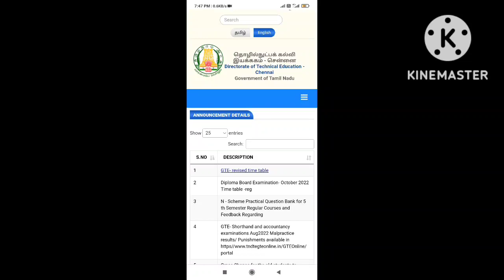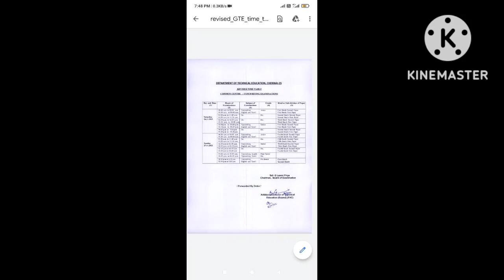Typing exam time table and Diploma exam time table published Breaking NEWS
TIme table for Diploma exam

revised polytechnic time table

Typing exam time table